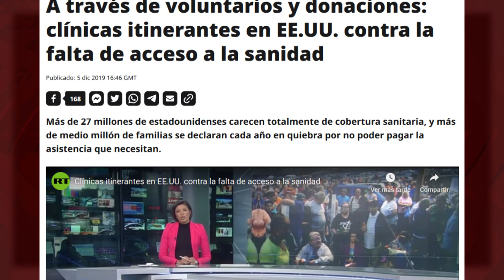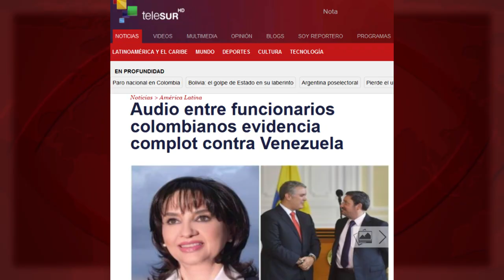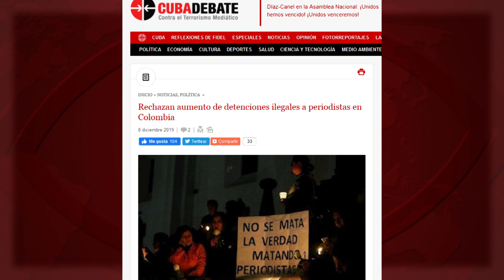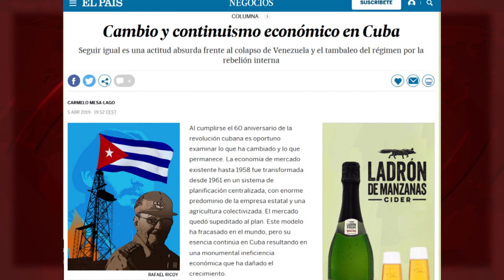La democracia a palos de Chile y la libertad de prensa del Real Madrid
Es parte del saldo represivo de los últimos dos meses en Chile: 26 personas muertas, 28 mil detenidas, 113 torturadas… Pero solo tras un informe del Alto Comisionado de la ONU para los DDHH la prensa corporativa internacional ha comenzado, tímidamente, a mencionar el asunto. Evitando, claro está, términos como “represión” o “régimen”, reservados para países como Cuba. Espacio “Doble rasero” de Cubainformación TV.